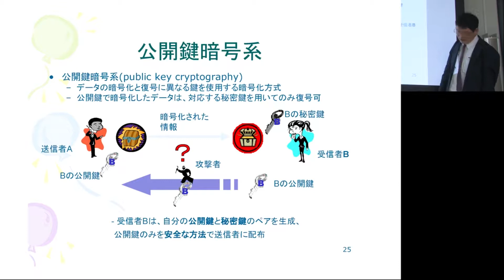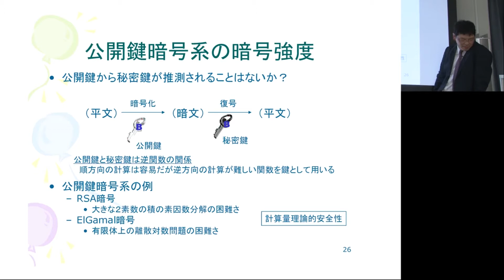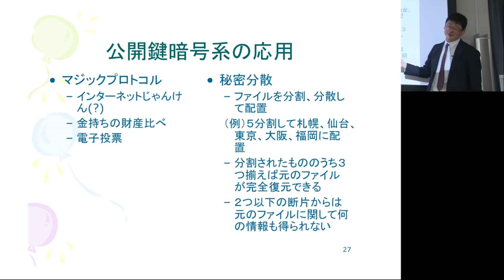京都大学大学院情報学研究科「情報学展望1 情報セキュリティ」岡部 寿男 教授 2014年4月11日-11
2014年4月11日「情報の安全性」岡部 寿男 教授